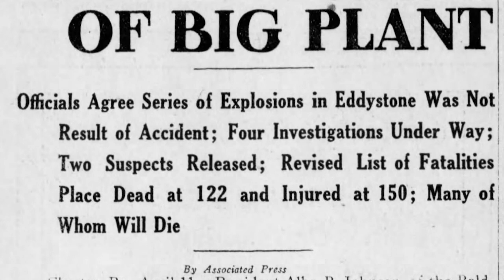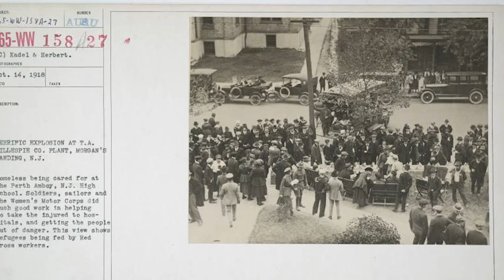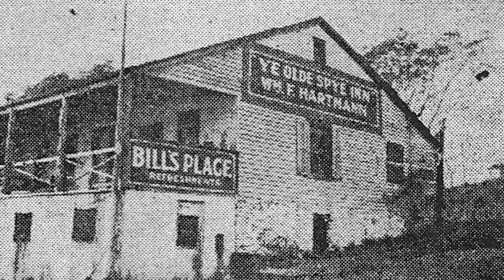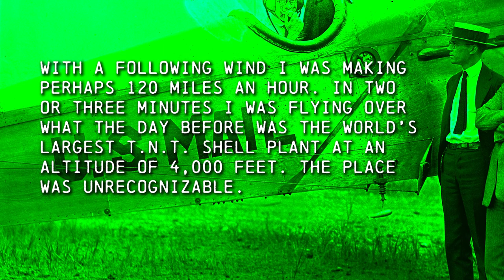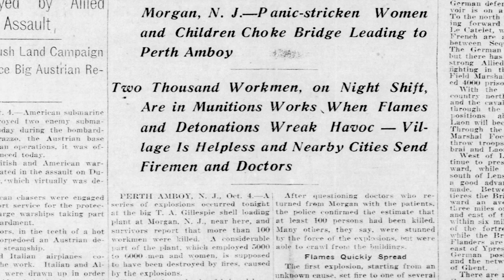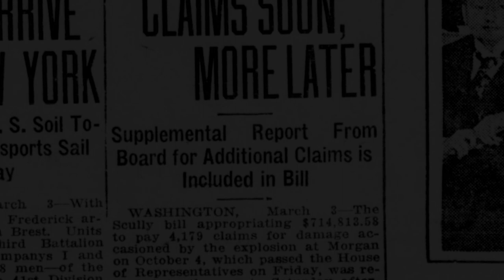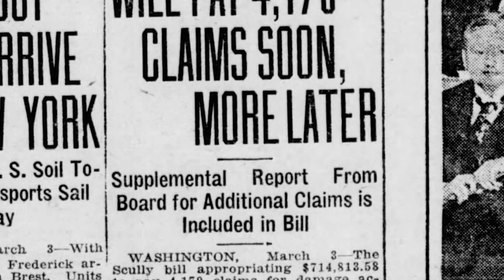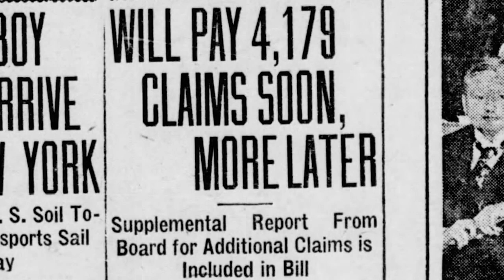T.A Gillespie Company Shell Loading Plant Explosion | World War 1 History Documentary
At the height of World War I, the United States demanded a massive amount of ammunition to supply its troops overseas. To supply this demand, companies like the T.A. Gillespie Shell Loading plant became important fixtures in the United States. While necessary, the manufacture of such munitions were highly dangerous and called for careful handling. This was difficult because, to meet the demand for the war, such companies were staffed with individuals with little to no experience. This was compounded by the fact that the plants were built quickly.

In October of 1918, catastrophe struck when one of the plant’s buildings exploded and spawned a disaster that would drastically effect the city of Sayreville, NJ and the surrounding towns. This went down in history as among the worst disasters in the state of new Jersey as unexploded ordnance still pose a danger to the locals to this day.